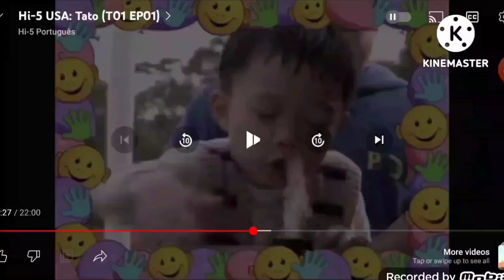THX Tex Logo History A Major Blue Light Background (KineMaster Version) SpeedRun